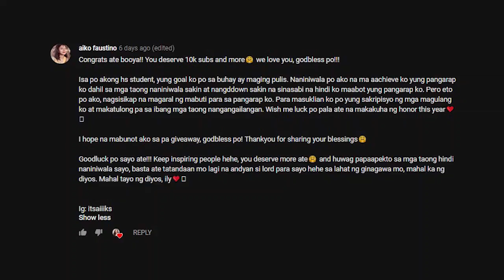The BEST Lippies for My Dry Lips | Booya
Here is the most requested video!! What's YOUR holy grail lippie?

• Kris Life Kit Tinted Lip Balm in Close To Me - p205
• Kris Life Kit Tinted Lip Gloss - p225

💋 PRODUCTS USED FOR MY LOOK
• Fenty Beauty Pro Filt’r Foundation in 240 - PHP2,030
• Nars Soft Matte Concealer in Macadamia - PHP1,700

*** Some products featured may be sponsored, but my opinions/thoughts/reviews are 100% for reals ***